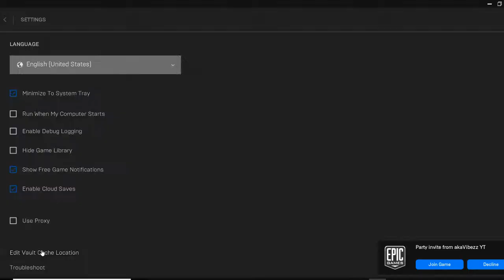Epic Games Is A Fucking Joke Part 2